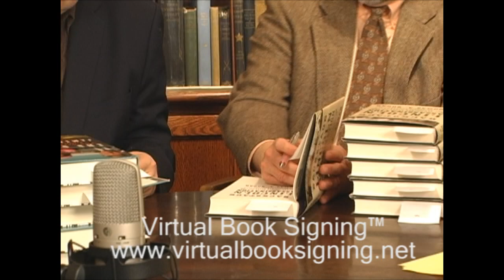James Swanson & Thomas Bogar Part 4 of 5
James Swanson and Thomas Bogar joined us on Virtual Book Signing™ on November 30, 2013 to discuss their books on the assassinations of John F. Kennedy and Abraham Lincoln.